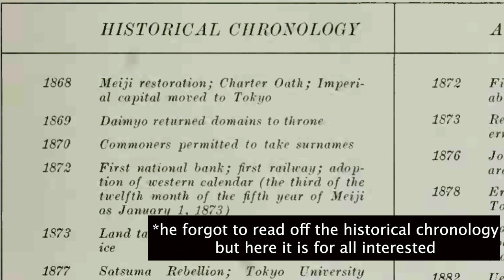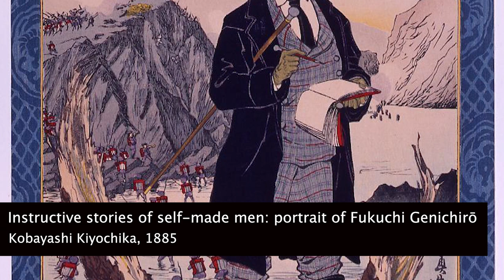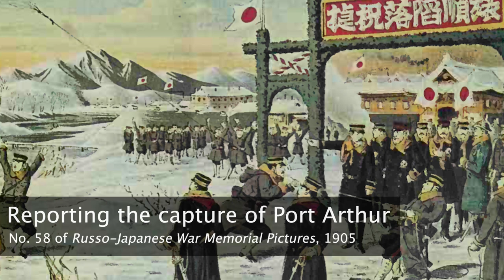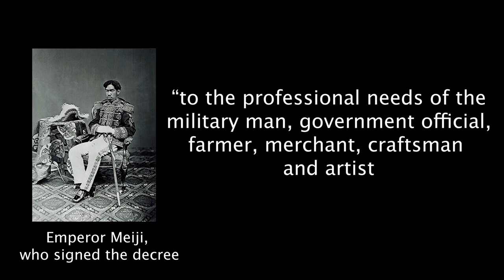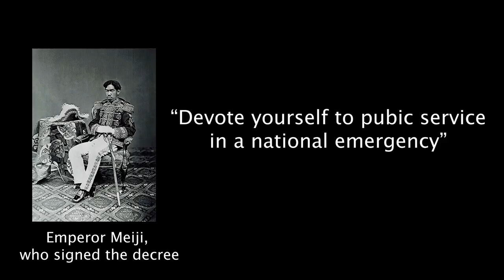Japan: A History in Art. Ch 10: Meiji Period 明治時代 (for class use)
*Purchase B Smith 1964 (Tokyo: Gemini Incorporated), which we are using as a textbook for this class
*Editing by my former student and current assistant, Nagoya University Research Student Nicole Ellison, twitter @Senhora_Nicole.

*Japan Chronology
ca. 4000 BCE Jōmon 縄文 culture.
ca. 300 BCE  Yayoi 弥生 culture.
ca. 300 CE Tomb Period: Kofun 古墳 (250-538), Asuka 飛鳥 (538-710) [552 CE Introduction of Buddhism; 645 CE Taika Reform 大化の改新]
710-794 Nara 奈良 Period
794-1185 Heian 平安 Period
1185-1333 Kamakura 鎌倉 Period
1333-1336 Kemmu Restoration 建武の新政
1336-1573 Ashikaga 足利 (Muromachi 室町) Period  [Nanboku-chō period 南北朝時代 (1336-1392)] [Sengoku period 戦国時代 (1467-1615), which includes the Azuchi–Momoyama period 安土桃山時代 (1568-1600)]
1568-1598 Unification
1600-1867 Tokugawa 徳川 (Edo 江戸) Period
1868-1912 Meiji Era 明治時代
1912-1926 Taishō Era 大正時代
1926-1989 Shōwa Era 昭和時代
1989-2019 Heisei Era 平成時代
2019-present Reiwa 令和時代